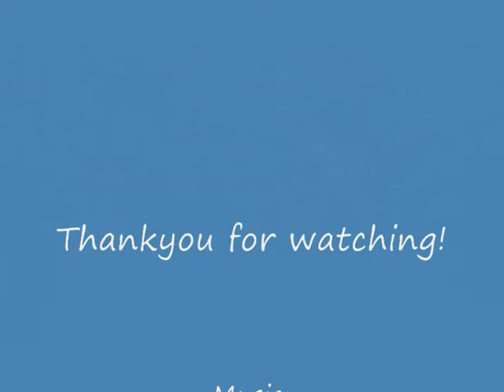BasingFur 02/10/10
This is a short and quick video of the last Basingstoke furmeet. We are "PatheFur" a little group that consists of:

Snowdog (FA username: thesnowhusky)
Scaler (FA username: deadlyvelociraptor)
Fallowbuck (FA username: fallowbuck)

This is one of many vids we hope to bring to you